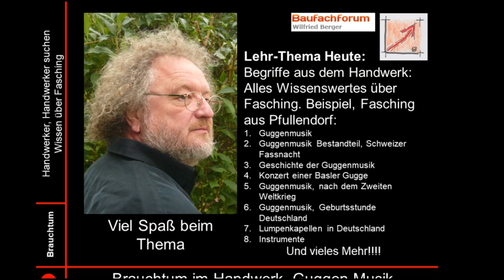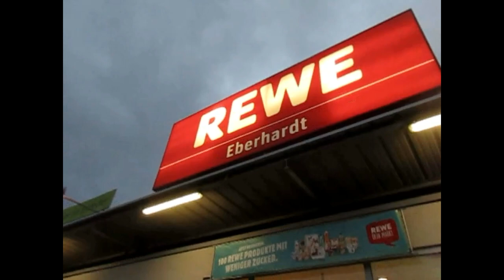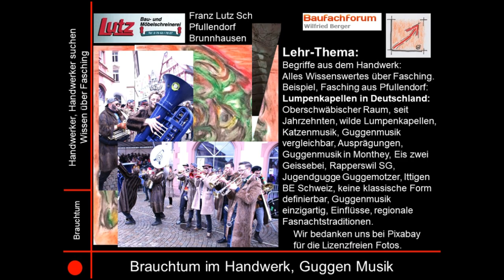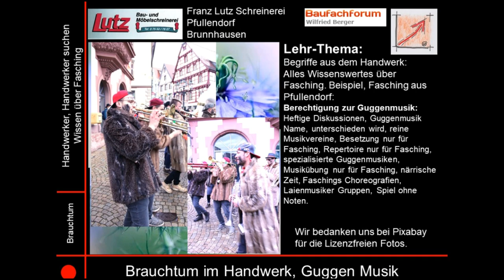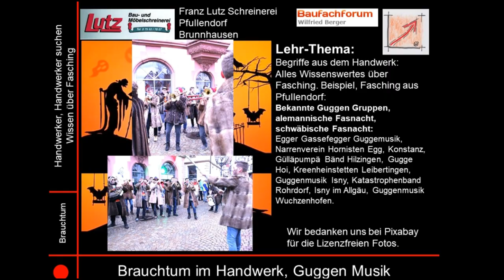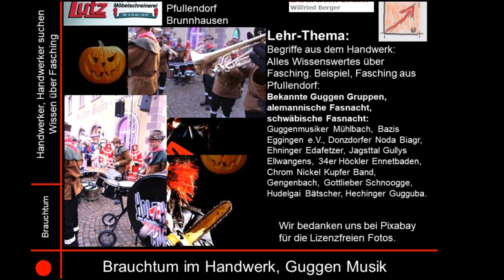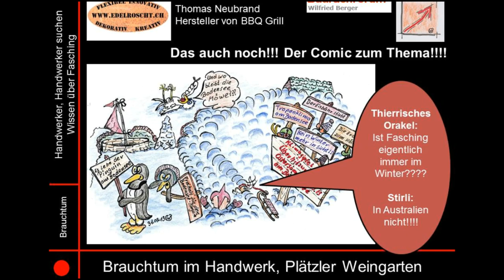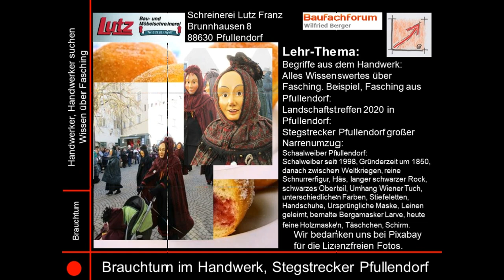20-135-04 Fasching #2020 Pfullendorf, Guggemusik, Stegstrecker Pfullendorf, BauFachForum.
BauFachForum,  Baulexikon Wilfried Berger: Für euch immer an vorderster Stelle.

aus unserer Rubrik der Baulexikonbegriffe, haben wir euch ein neuer Begriff über Fasching im Schwaben Land und Baden Land gefertigt.

Thema heute:
Guggenmusik, Geburtsstunde Deutschland:
Lörrach, erste deutsche Guggemusik, 53er Lörrach, 1959 Guggemusik in Istein, Efringen Kirchen, Ischteiner Guggemusik 1959 e.V., heute weit verbreitet, Guggenmusik in Deutschland, Gespielt werden, Volkslieder, Kinderlieder, bekannte Popsongs, 1980er Jahren, Zentralschweiz, brasilianische Karnevalseinflüsse, Samba Rhythmen.

Euer Bauschadensanalytiker
Wilfried Berger

Spannende Links zum Thema:
Verpasst kein spannendes Video mehr vom BauFachForum!
Werdet einfach Follower!

Name Guggen, Schweiz, einzelne Musikgruppen, Konzertreisen, Auftritte gegen Gage, Süddeutschland, Zusammenschlüsse aus Laienmusiker, Vereinsmusiker, Wettbewerbsgedanke, deutsche Guggenmusik Meisterschaft.